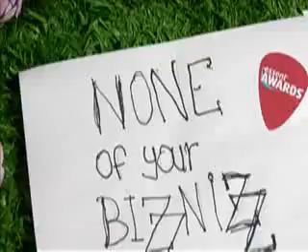Moke Lowlands Essent Award